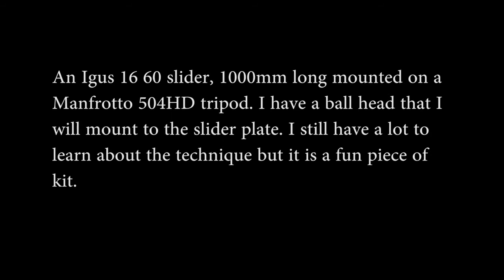Igus Slider Test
My Christmas present that I only opened last night.